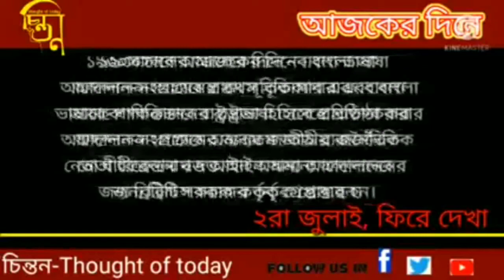২ জুলাই ফিরে দেখা